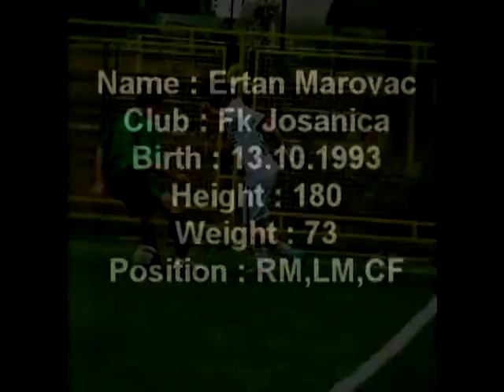Ertan Marovac 2015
Name : Ertan Marovac
Club : Fk Josanica
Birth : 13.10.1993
Height : 180
Weight : 73
Position : RM,LM,CF 2